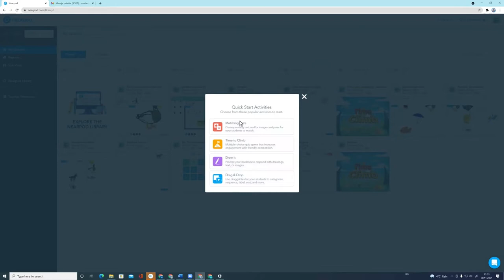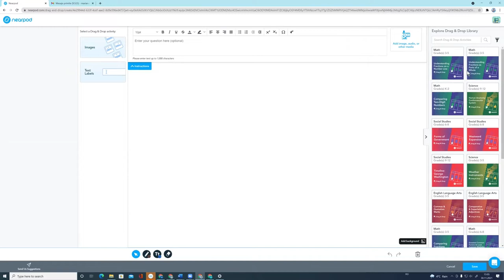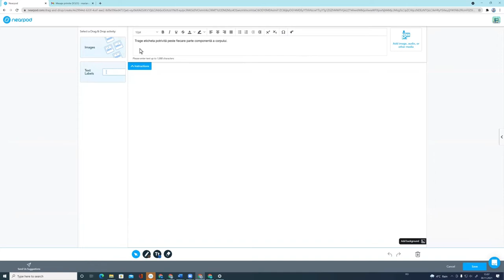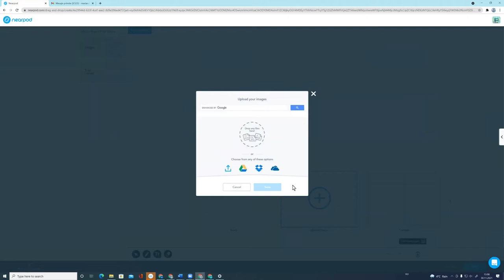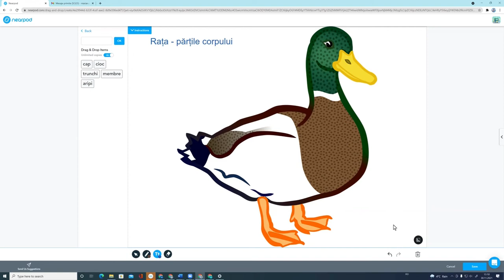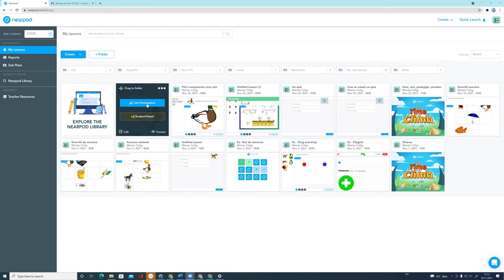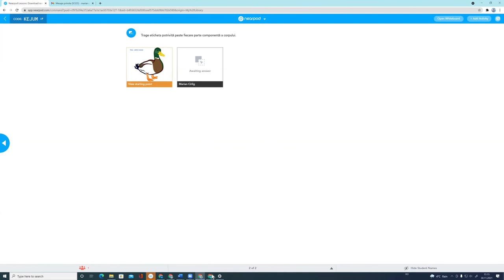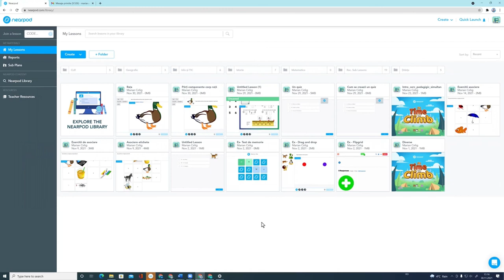Nearpod. Crearea unei resurse tip „drag and drop”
Tutorial despre folosirea platformei Nearpod. Partea a V-a din tutorial are ca scop prezentarea modului de realizarea a unei resurse de tip „quiz”. Sunt prezentate etapele, interfața și modul de realizare a itemilor.